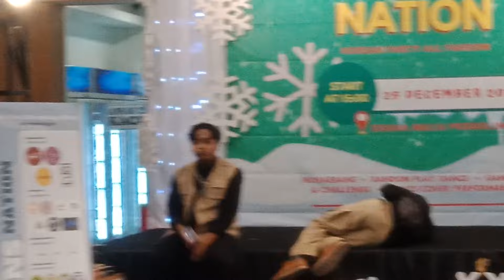Viper Crew Probolinggo || KFANS NATION || Graha Mulia Probolinggo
FOR JOB :
- Endorse
- Dance Perform
- Private Class
- Dance Class
- Wedding Party
{ Langsung Cek Akun IG Kita ya }